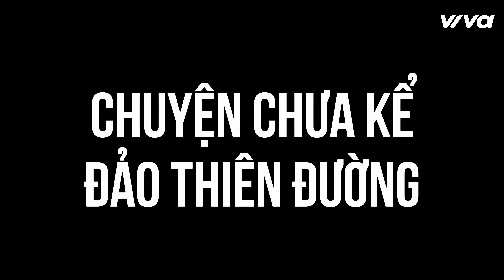[CHUYỆN CHƯA KỂ] Nàng Hậu Khánh Linh Dạy Minuk Khóa Học Tiếng Việt Cấp Tốc | ĐẢO THIÊN ĐƯỜNG